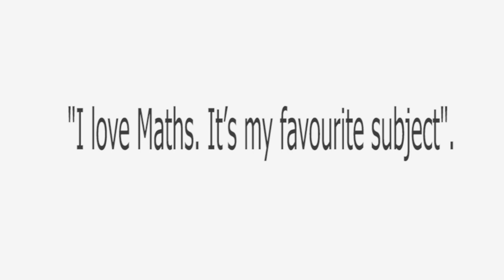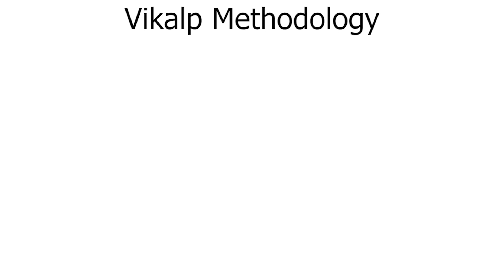Home Learning Math Kit.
An activity box containing the learning tots, activity book and parent handbook will be shipped to your doorstep. You and your child can log in and watch video lessons and play games. Math practice will become fun activity. Quality of screen time of your child will improve. You can schedule a live session with our learning expert. Gradually you will find measurable improvement in your child’s interest level, understanding and Math score.